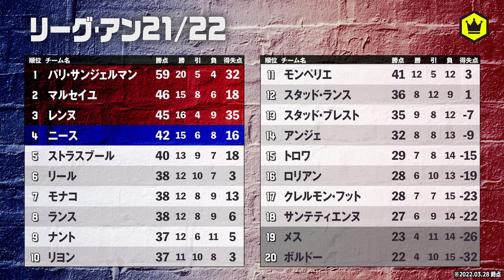29歳でフランス代表初招集を勝ち取った超遅咲きSBジョナタン・クラウスの出世物語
月一リーグ・アン【前編】

・ピックアップチーム：レンヌ
・ジョナタン・クラウスの出世物語
こちらの企画でお届け🇫🇷

ぜひご感想／ご意見をコメント欄に書き込んでみてください！

00:00　オープニング
01:16　順位表確認
03:24　好調レンヌ
20:00　ジョナタン・クラウスの出世物語

【解説】
　西達彦（フリーアナウンサー）